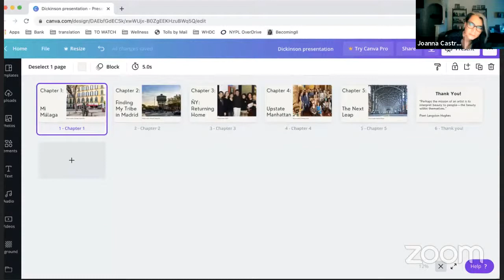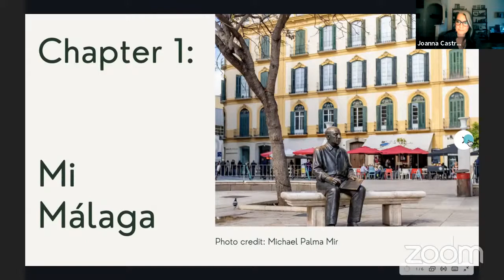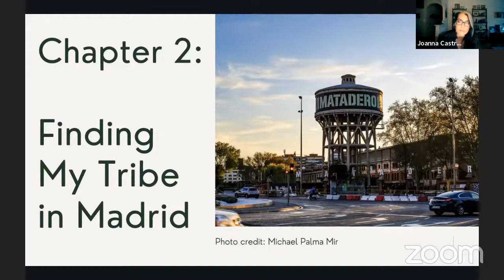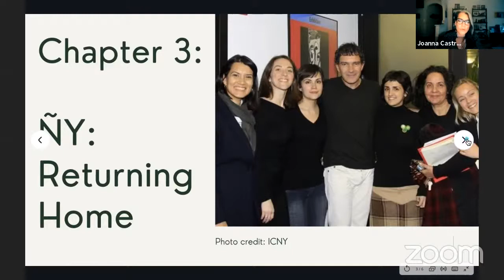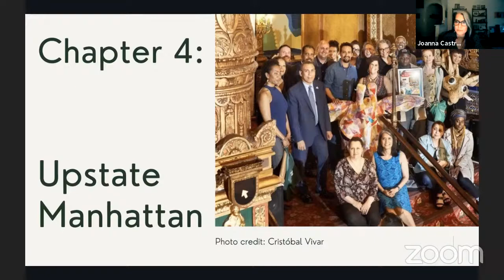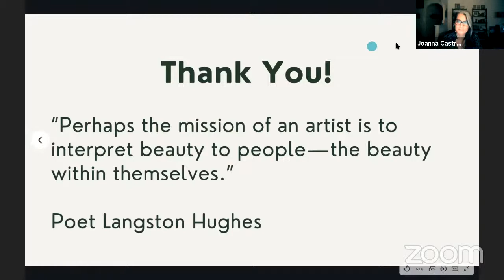Life in the ACE (Arts, Community and Economics)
Dickinson College (Carlisle, PA) presents a virtual program with Joanna Castro ’98, of the West Harlem Development Corporation on Tuesday, April 13, 2021, at 7:00 p.m.

From an internship at the Picasso Foundation in Málaga to heading an arts service organization in NYC, Joanna will share how she found her passion and life’s purpose. In this session, she will explore how her personal and professional trajectory led her on a journey into community advocacy connecting the arts, community, and economic development. Attendees will take away the importance of the arts in community revitalization in a post-pandemic world.

Biography (provided by the speaker)
Joanna E. Castro was born in NYC to a Venezuelan dad and an Irish-American mom and grew up fully bilingual in Caracas (Venezuela) and Washington, D.C. She has a B.A. in Spanish (Málaga Study Abroad Program) & international studies cum laude from Dickinson College. She lived and worked in Spain for seven years receiving her M.A. in arts and cultural management from the Universidad Carlos III (Madrid). Castro has over ten years of nonprofit executive experience working and consulting with Northern Manhattan community stakeholders to fortify their organizations, community spaces, and access to public resources. Currently, Castro is the director of programs at the West Harlem Development Corporation (WHDC). When she served as executive director of NoMAA (Northern Manhattan Arts Alliance), she expanded the reach, visibility, and funding to one of New York’s leading arts service organization by raising the profile of Uptown arts entities and artists, as well as local businesses by forging alliances, grants opportunities, and cultivating public engagement around issues affecting the Northern Manhattan community. She also developed and implemented innovative year-round technical assistance workshops and an annual Institute addressing community-wide needs, as well as produced the annual Uptown Arts Stroll/Paseo de las Artes. Castro has received fellowships from Coro/Neighborhood Leadership, Hispanic Federation, among others.  She is an advisor for the Emerging Leaders Program at the New York Foundation for the Arts (NYFA).